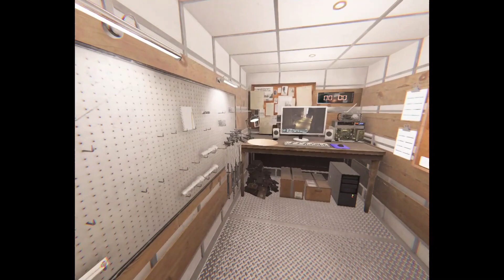Phasmophobia [Real Attempt] - 502 || [No Commentary] **READ DESCRIPTION** **ASCENSION UPDATE!!!**